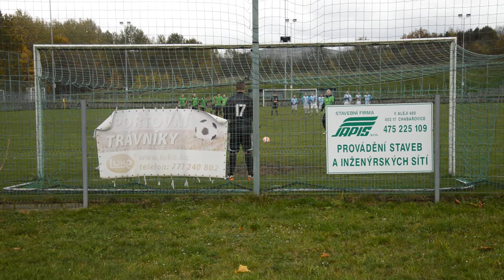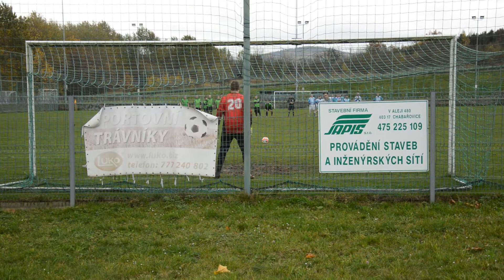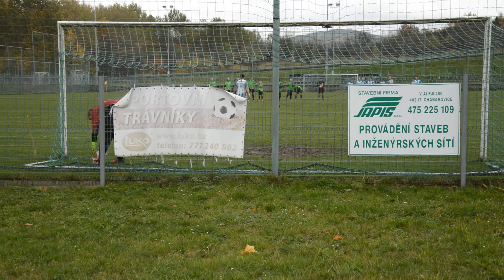penalty Baník královské Poříčí B 1:2p. TJ Jáchymov Z.S.